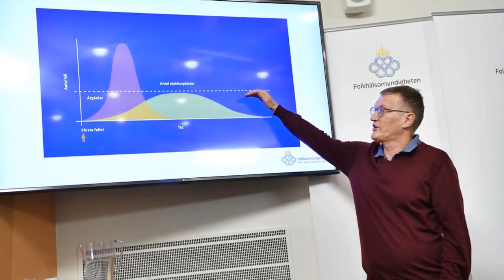Swedish Response to Covid-19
Swedens turning its10m people into ghosts. Sweden's Russian roulette-style' Covid-19 strategy is. Prime minister Stefan Löfven wants people to take responsibility but wont talk about goverment responsibility. Sweden government wont test, wont isolate its people. It is now requesting short arm clothes for health workers, wont lock down its streets, cases nearly approaching 2000+ and death toll at 25 with 100+ in ICU. It's cutting down bus schedules but wont shut Stockholm, forcing people to travel for work in crowded buses. It is leadership incompetence and extreme passivity -- preaparing for fall clean-ups. Ghost Town by Adam Lambert